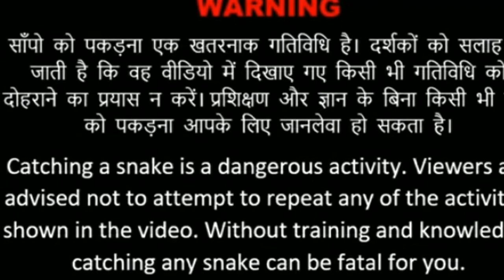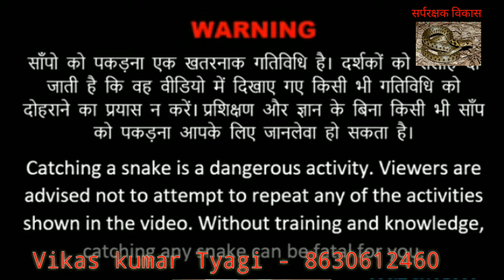Chakered killback snake_ snake rescue saharanpur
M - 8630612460